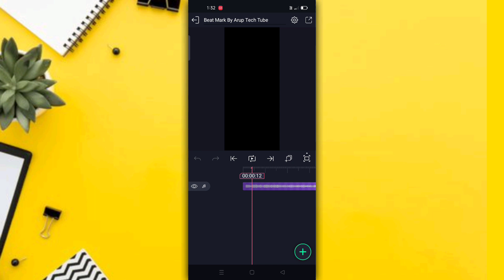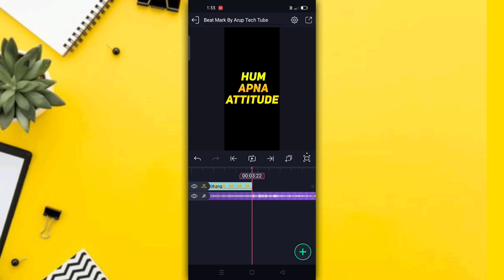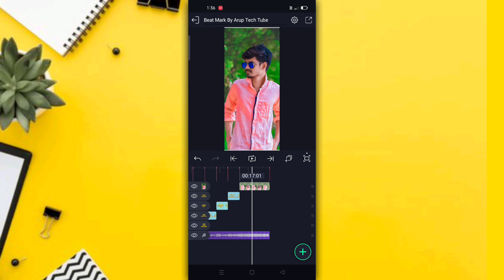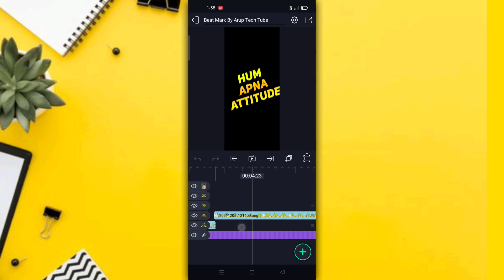Attitude Status Video Editing - Alight Motion Attitude Status Video Editing - Alight Motion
1:- attitude dialogue status editing alight motion
2:- new attitude dialogue status editing alight motion
3:- marathi attitude status editing alight motion
4:- attitude status video editing alight motion marathi
5:- boys attitude status editing alight motion
6:- alight motion attitude status video editing
7:- alight motion attitude status marath
8:- alight motion attitude status editing new
9:- alightmotion attitude status editing boy
10:- alight motion attitude status new
11) New Attitude dialogue Marathi status editing
new trending shake effect video editing tutorial in alight motion
alight motion
shake effect
alight motion video editi
alight motion
hindi dj alight motion beat shake status video editing